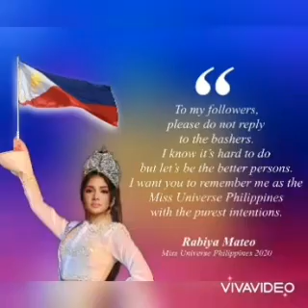CATRIONA MAY MENSAHE KAY RABIYA